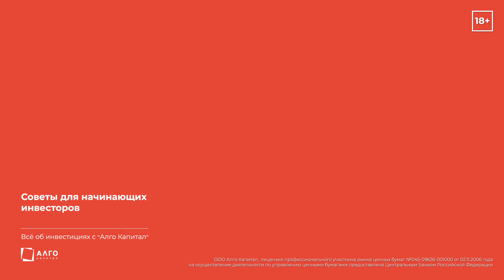Анонс ролика 23 | Феномен компании Tesla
Представляем цикл полезных роликов для начинающих инвесторов от Михаила Ханова (ООО "Алго Капитал").
В этом видео Михаил рассказывает о феномене компании Tesla.
ООО "Алго Капитал"
Лицензия ЦБ РФ №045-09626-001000 от 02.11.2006 года